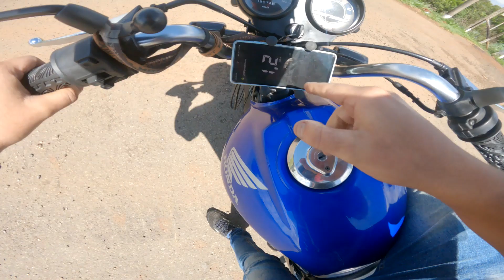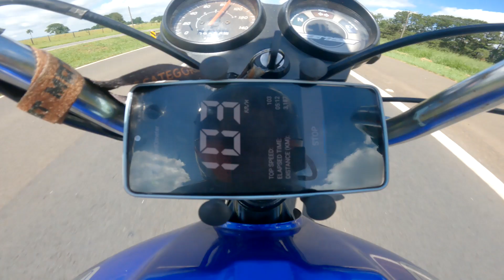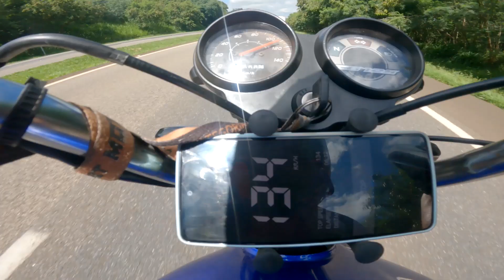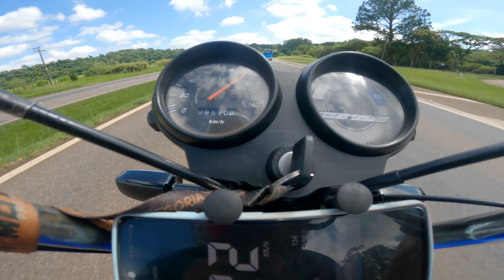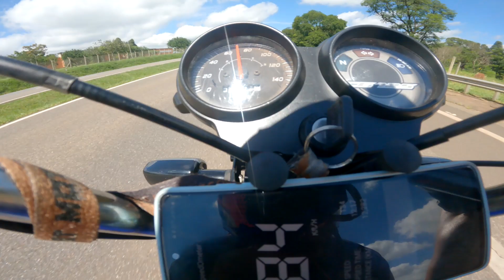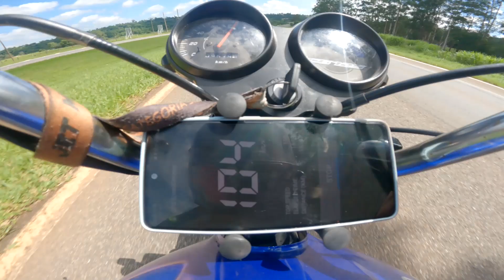FIZ O TESTE DE CDI ORIGINAL VS CDI 1000 2001 NA FAN 125 ORIGINAL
MAIS UM VIDEOZÃO COMEÇANDO AQUI NO CANAL RAPAZIADA
 neste video fiz o teste do cdi 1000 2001 na fan 125 será que deu diferença

Acessoria Para Parceria e Divulgaçao De Empresas

MOTOS DO CANAL :
FAN 125 KS VERMELHA 2012 PREPARADA

CAMÊRA - GOpro HERO 9 BLACK

RICARDO MOTOVLOG.

00:00 - JÁ DEIXA O LIKE NO VIDEO ❤️
00:50 - INSCREVA-SE, E SEJA BEM-VINDO 🚀